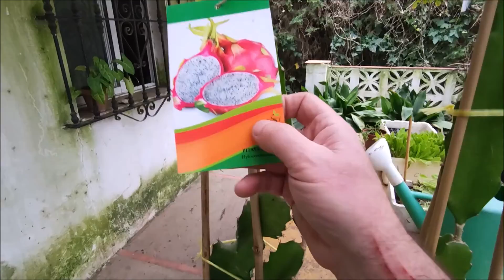La Pitahaya.- Plantación y necesidades edafoclimáticas.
La pitahaya es un cactus de selva, nativo de América, que produce la "fruta del dragón". En este video se describen las necesidades para su cultivo.